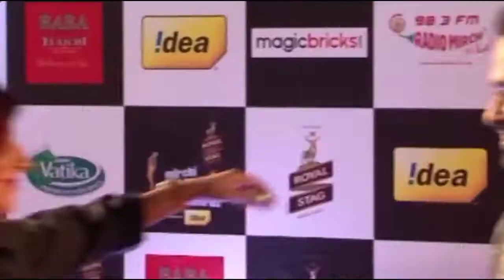देखिए क्या हुआ जब bollywood Actress ने दी खुलेआम गाली।।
देखिए क्या हुआ जब अभिनेत्रियों ने दी खुलेआम गली ।। bollywood actress @Facts News